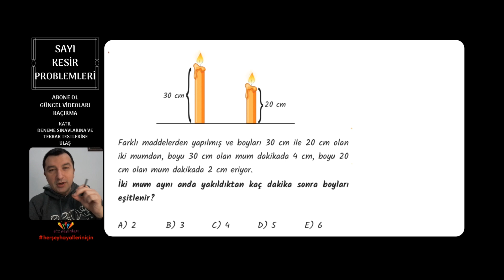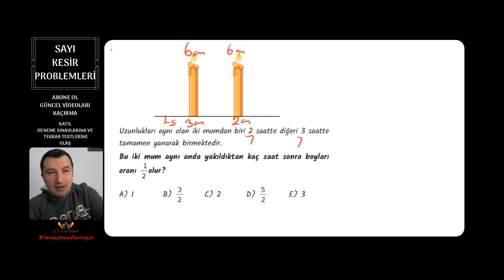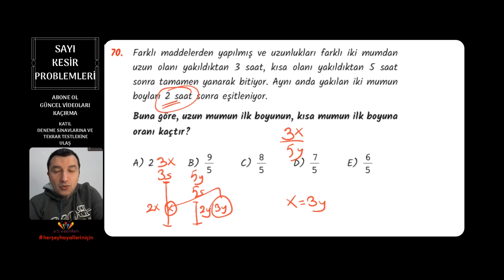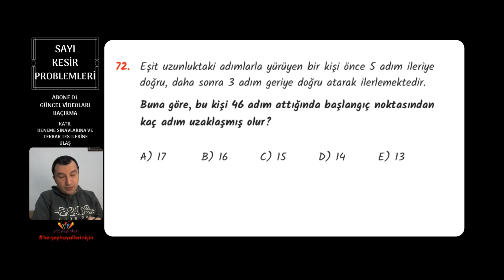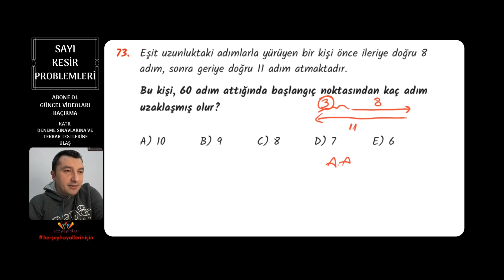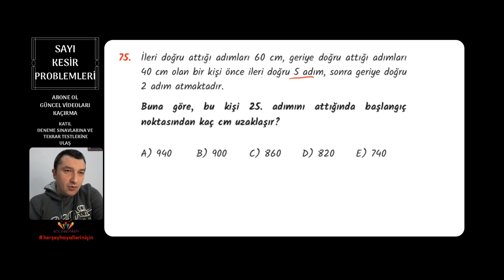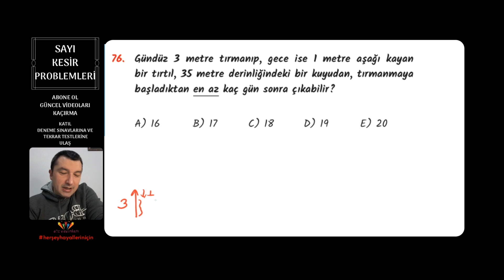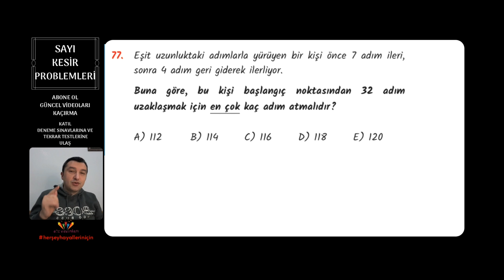2023 MODEL-FULLETEN PROBLEM KAMPI | 6. GÜN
PROBLEMLER KAMPINDA KULLANILACAK KAYNAKLARIN BULUNDUĞU SETE AŞAĞIDAKİ LİNKTEN ULAŞABİLİRSİNİZ.

1. GÜN YAPILACAK ÖDEVLER:

GELECEĞİN FAKÜLTELİSİ KİTABINDAN
SAYI-KESİR PROBLEMLERİ 6. TESTİ ÇÖZ

ATÖLYELERLE PROBLEMLER KİTABINDAN
SAYI-KESİR PROBLEMLERİ ÇIRAKLIK ATÖLYESİ 1. VE 2. TESTLERİ ÇÖZ